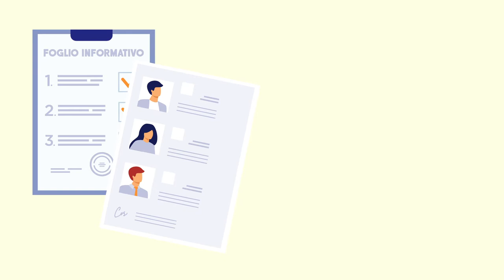WIE MAN AN DEN WAHLEN DER COMITES TEILNIMMT - EP 02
COMITES   - NOVITA' DA ITALIANI ALL'ESTERO TV